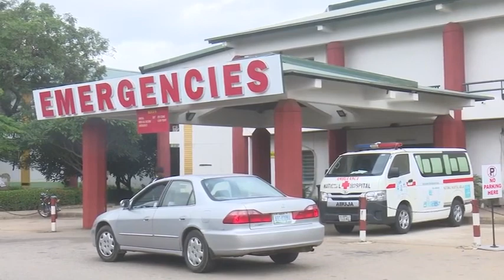Resident doctor’s strike in Abuja